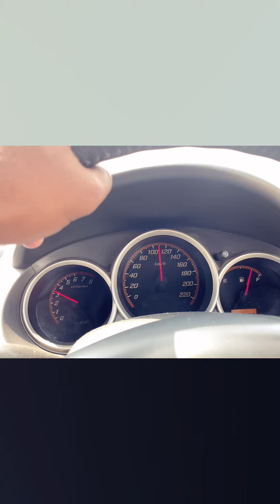May 2023 Best Moment youtubevideo videos vloges youtubechannel youtubeindia #@SAG.Vloges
Hi everyone
                    Aap sabhi ko vidio kese lagi Coment session me jarur btana dosto

Mere pyare dosto ❤️ is video ko bhot bhot jyada pyar dena

New Vloges are you coming soon 🔜 Till Tham

My Gear
             Music 🎼 Ritviz music Surch on YouTube
             Shoot Vloges on iPhone
             Editing on VN  Master
             No Gambl….bus yhi h